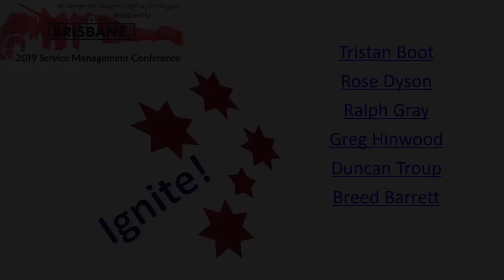smconfau19 Ignite Holding Slide